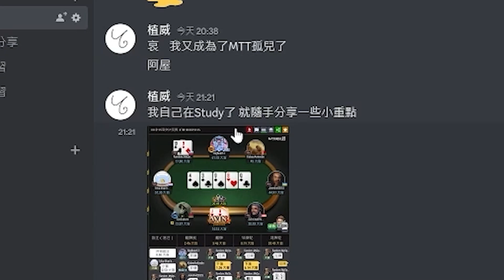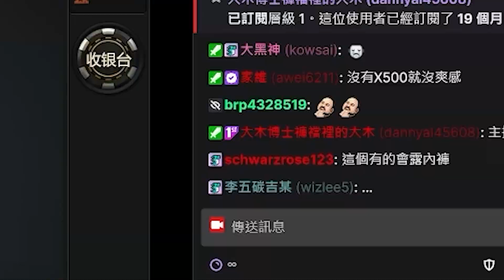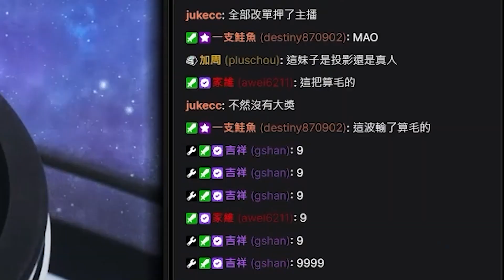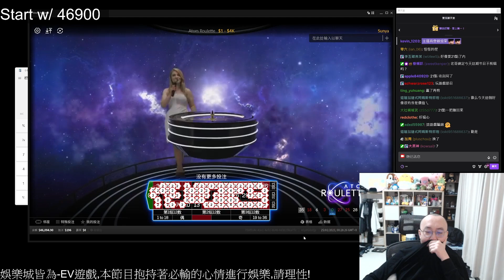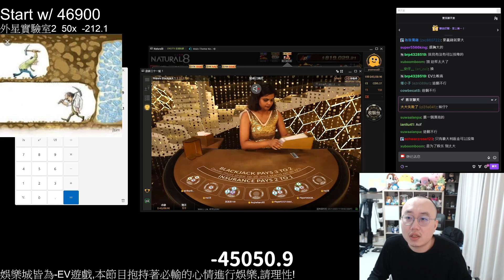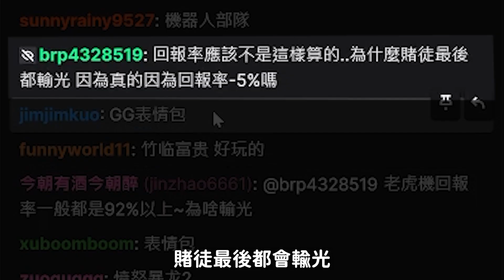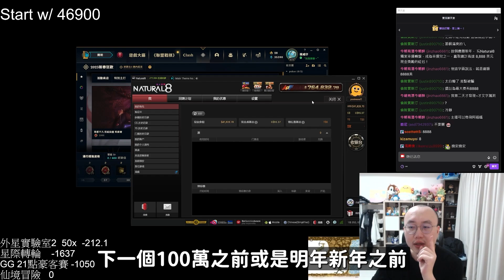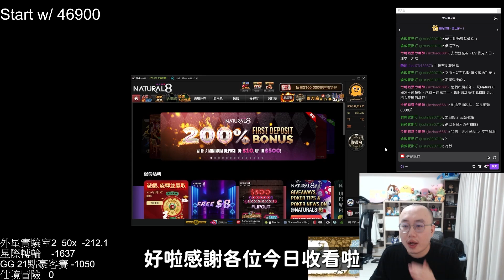這是一部良心紀錄片！植威教練親身示範給觀眾看，特此勸戒賭博是不好的！By 植威